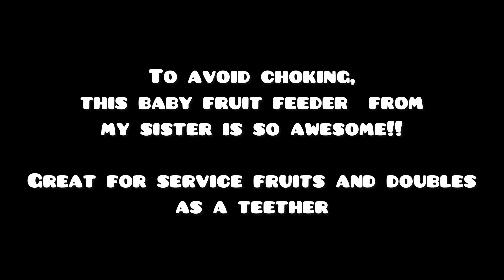WHAT YOU NEED TO TRANSITION YOUR BABY FROM LIQUIDS TO SOLIDS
When I wanted to transition my son I felt lost cause no one really had a full detail on what I’ll need, how to transition and all that .

This is a detailed first part out of many parts , which will show you what you would be needing to transition your baby from liquids to solids effectively.

I’ll love to read your beautiful comments on how this video helped you❤️